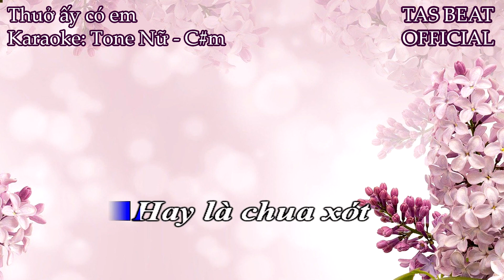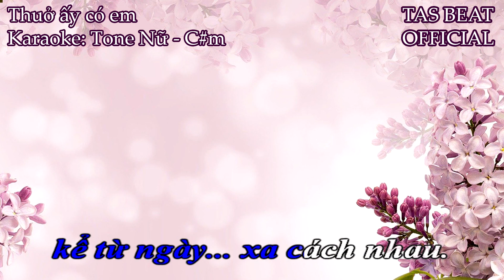Karaoke Thuở ấy có em - Tone Nữ | TAS BEAT